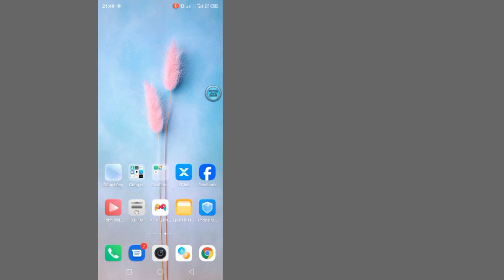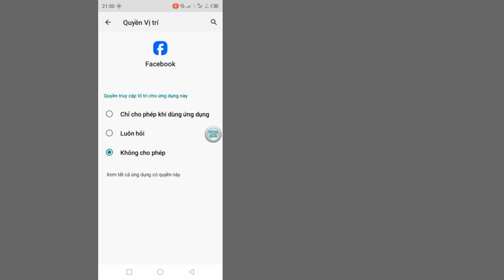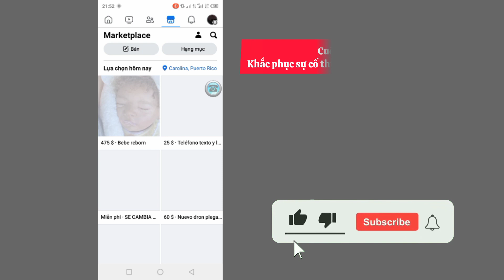Tương lai của cách khắc phục thị trường Facebook không hoạt động là ở đây